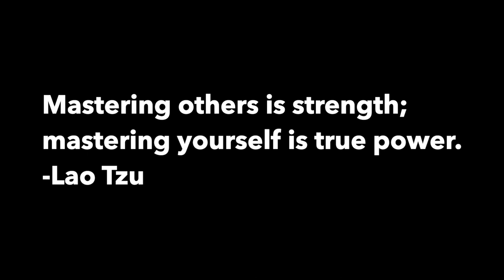Unblock all 7 Chakras - Deep Sleep Meditation - Aura Cleansing and Balancing Chakra Meditation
Mastering others is strength; mastering yourself is true power.
-Lao Tzu

Welcome to Priscilla Wood YouTube channel! This channel is dedicated to relaxing music. We offer calming music, meditative and stress relief music. Our music helps babies fall asleep and enjoy deep sleep. You can enjoy relaxing piano meditation, healing piano music, and Native American meditation.

If you are looking to relax through a good deep massage our music is ideal for spa music, music for massage enhancing a deeply spiritual experience. We also offer healing sounds like nature and water sounds, water dripping and rain sounds that include thunderstorms.

🌻 Relaxing music, choose one of our relaxing music videos, and close your eyes. Our videos are made to enhance deep relaxation and meditative mental states. If you want to engage in trance meditation you can look at the video with the intention to enter an altered state of mind.

🌻 Music for yoga, spa music, music for massage, and relaxing music. Our spa and healing music videos are offered in the long version (2-hour massage video) so you can enjoy a relaxing video while doing Yoga. If you’re offering a massage you can use these videos of healing qualities to help you accomplish that. You can use our music and music therapy.

🌻 Music to study, background white noise music. Our videos will help with concentration when studying. You can use our videos as background music or white noise. It will help you focus your mind and finish your homework a lot faster. After you’re done with your study time you can continue to play our music to fall asleep. Enjoy deep sleep music, you will wake up refreshed.

🔹 Relax music
🔹 Calming music
🔹 Relaxing classical music
🔹 Relaxing music
🔹 African drums
🔹 Spiritual music
🔹 Classical music for studying
🔹 Instrumental music
🔹 Music to sleep
🔹 Meditation music
🔹 Music relaxing instrumental
🔹 Native American music
🔹 Piano music
🔹 Sacred music
🔹 Sleep music
🔹 Trance meditation music
🔹 Tribal sounds
🔹 White noise
🔹 Yoga music

🔸 BLUE TRIGGERS - WATER ASMR - Your Favorite Color for Deep Sleep Stress Relief and Meditation - 12 Hours

🔸 The Best of Classical Music 🎻 Mozart, Beethoven, Bach, Chopin, Vivaldi 🎹 Most Famous Classic Pieces 9 Hours

🔸 Celtic Music Solar Eclipse 2017 Drone Video Total Eclipse of the Sun Lost Dynasty by Damiano Baldoni